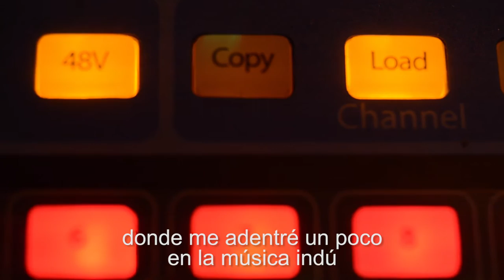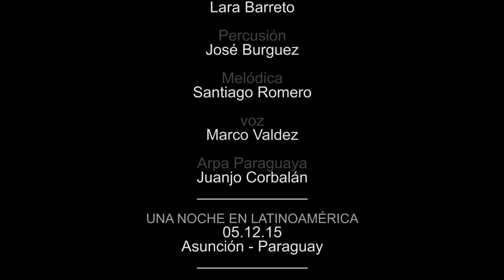PY'AGUAPY - Juanjo Corbalan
-Guitarra eléctrica: Ale Cabrera
- Saxo: Lara Barreto
- Percusión: José Burguéz
- Melódica: Santiago Romero
- Voz: Marco Valdez
- Arpa Paraguaya: Juanjo Corbalán
imágenes: Martín Crespo

Una noche en Latinoamérica.
05.12.15
Asunción - Paraguay